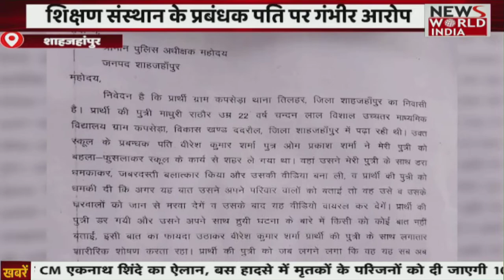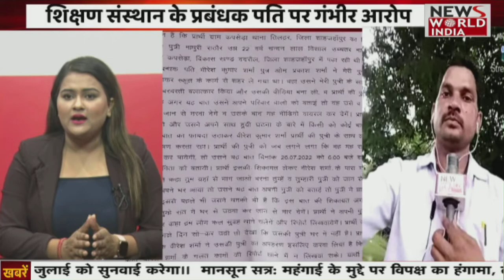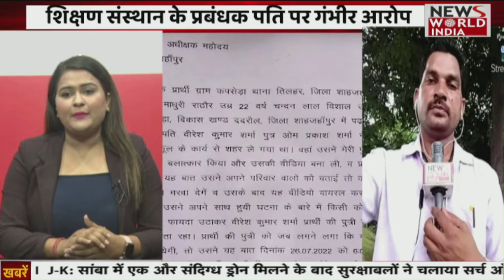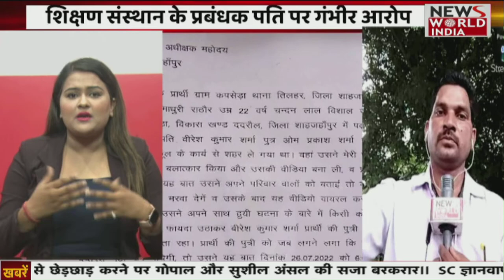Shahjahanpur: शिक्षिका के साथ दुष्कर्म और अपहरण का मामला | Up Police | Cm Yogi | UP News